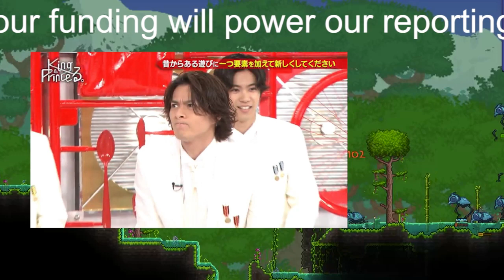【平野紫耀】平野紫耀、初の“濡れ場”挑戦 “起用されたらさらに売れる”演出家の作品だった！